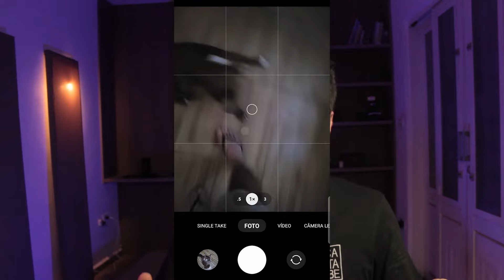QUAL O ERRO MAIS COMUM QUANDO SE FOTOGRAFA ANIMAIS QUE FICAM BORRADOS NA FOTO